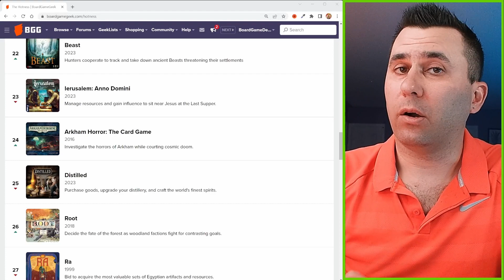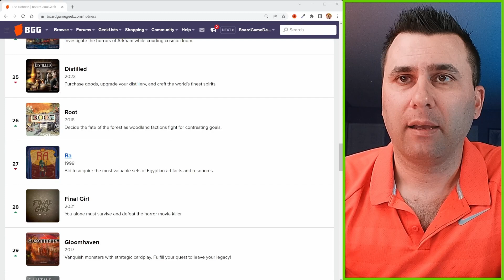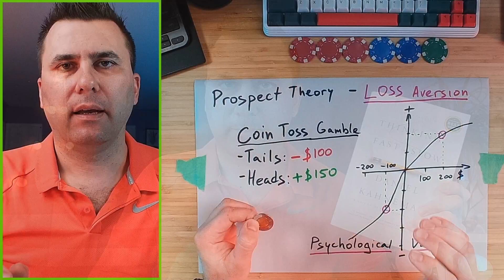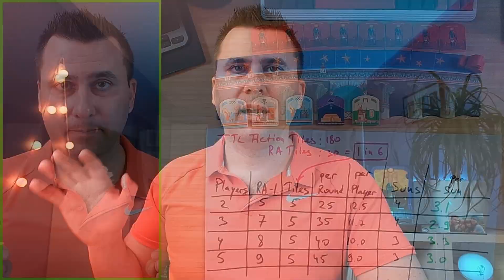RA - Loss Aversion Bias Mechanism at Its Best // Board Game Review // Ra: Pharaoh Edition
00:00 - Intro
00:38 - Rating
00:53 - What I do NOT Like
01:34 - Delux Edition
02:32 - #1 - Loss Aversion Bias Mechanic
06:53 - #2 - Interaction Between Players
08:10 - #3 - Keeps You on Your Toes
08:56 - #4 - Balanced and Scalable (Nerdy Math)
10:26 - #5 - It is Forgiving
11:01 - Final Thoughts
11:34 - Any other Games that Are NOT Getting Enough Love?

MY BOARD GAME RATING SYSTEM
   GREEN: Play with ANYONE (assuming a geek gamemaster)
   BLUE: Play with GEEKS
   RED: Do NOT Recommend (less than 8.5/10) - There are Better Games